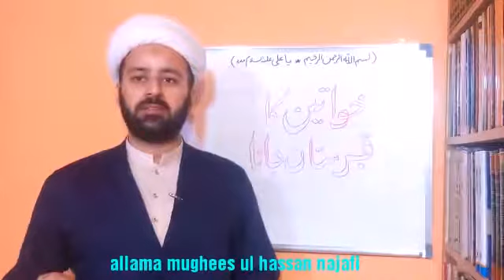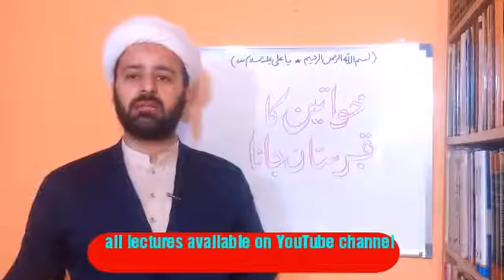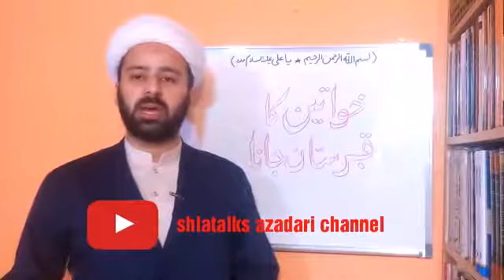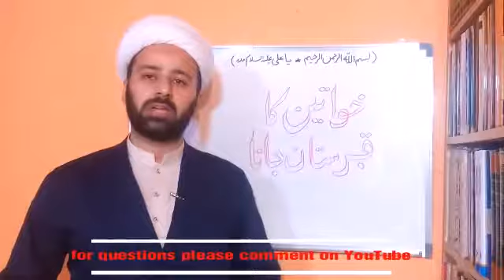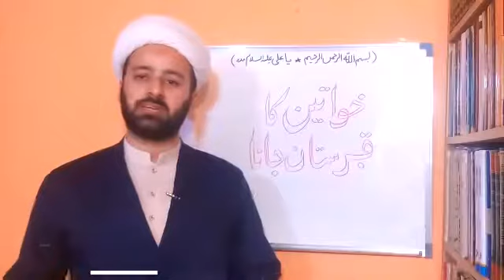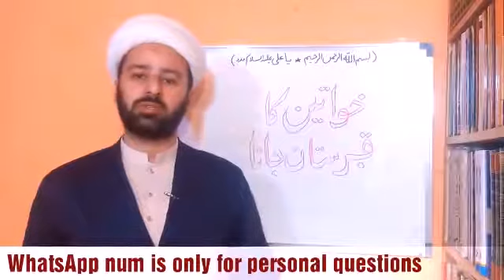Aurat/Ladies ka Qabrustan jana behter hai ya nahi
What does Aurto (Female) go to Graveyard (Kabristan) right or Wrong?